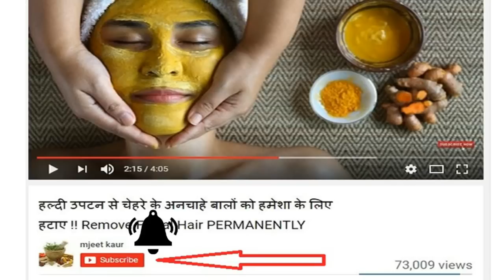संतरे के पाउडर के साथ कुछ यह चीजें डालकर लगाए चेहरे की झुरिया हटकर चेहरा जवान बनेगा